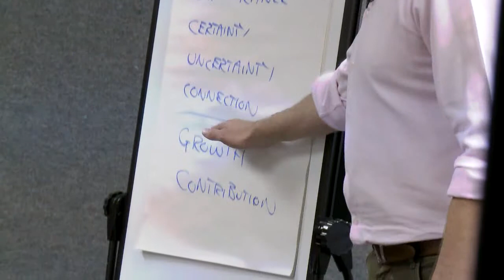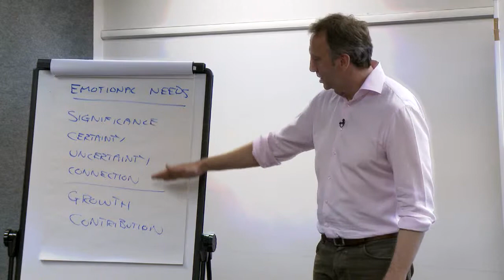IOSH STAYSAFE LEADERSHIP Programme - Travis Perkins Group